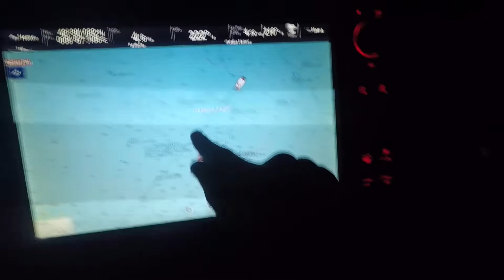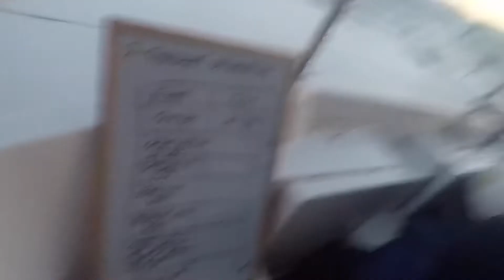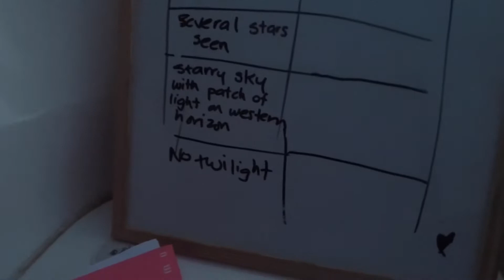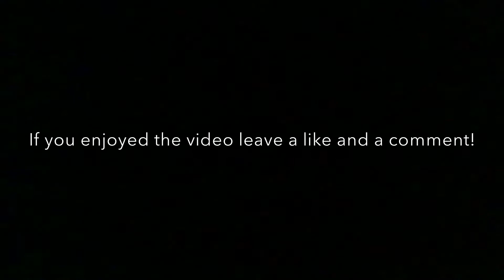Having fun in Sardinia (Ep.3)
Hi guys, in this video we’ll show you some beaches that we visited in Sardinia. Hope you enjoy it because it took really long to edit!

Basic information about us:
We are a family of 5 that travels the world with a catamaran Leopard 48. Our names are Luca (dad), Leyla (mom), and Matteo, Giulia and Arianna. We film our videos with a Gopro Hero5 Black and edit them with Imovie.

~the Living Daylights crew